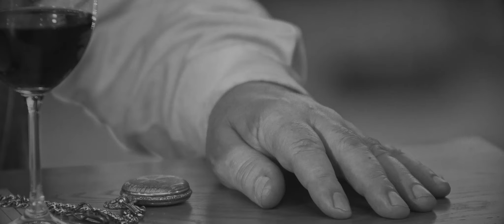დაუნდობელი დრო - Lela Lomtadze & Zviad Sakandelidze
Lyric: Lela Lomtadze
Vocal: Lela Lomtadze
Guitar: Zviad Sakandelidze
Film production: Royal Studio Film
Camera: Zaza Kerdzevadze,Gocha Abashidze
Editing,Graphics,Colors,Grade: Zaza Kerdzevadze
Actors: Avtandil Sakhamberidze,Tsatsa Gigineishvili,Gvantsa Janelidze,Tornike Maruashvili,Qeto Buadze,Gabriel Shavgulidze.
Designers: Jorj Rovals,Eka Abuladze
Locals: Art Gallery Levan and Nino Gogitidze,Restourant "SOLOMON"